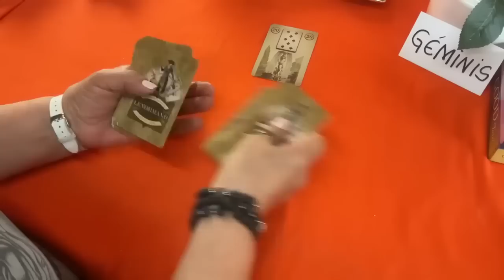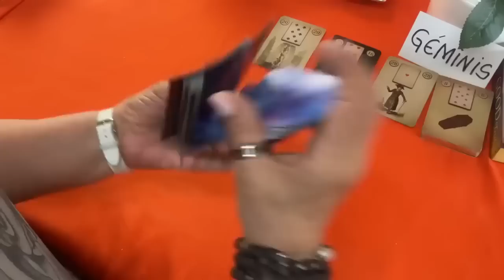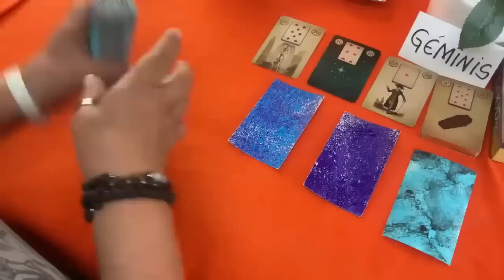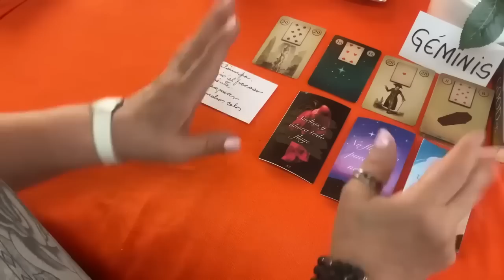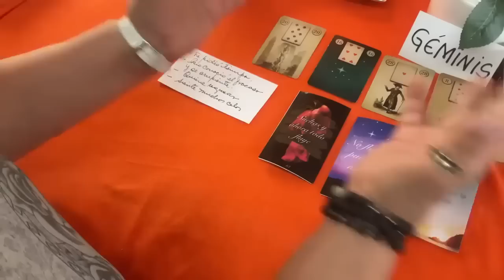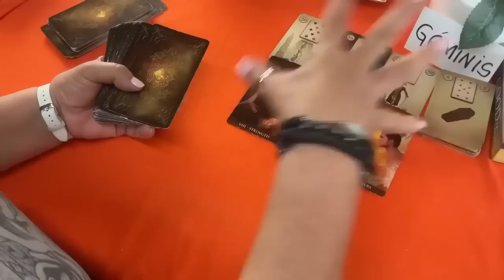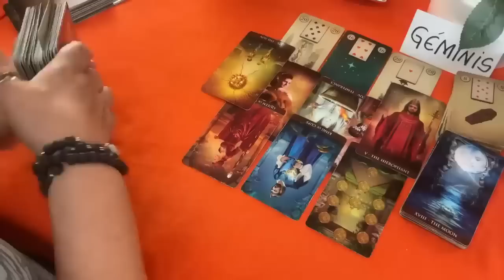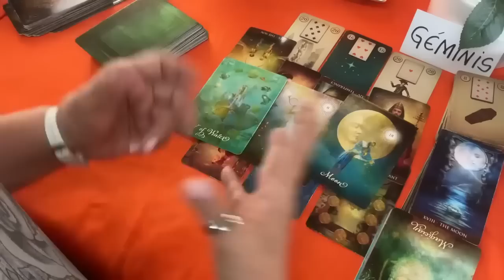GÉMINIS! Confirmado! Y todo Será por tu Actitud! Bravo!!!!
Confirmado! Y todo Será por tu Actitud! Bravo!